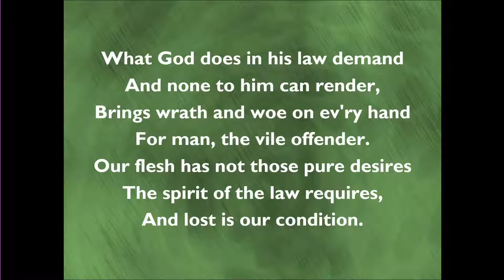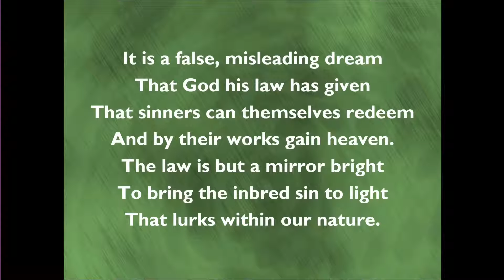2020-10-4 Valuable Time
How much time to kids have?  Too much!  They have the free time they need to learn and grow their bodies and their minds.  May God guide them as they learn about his creation.